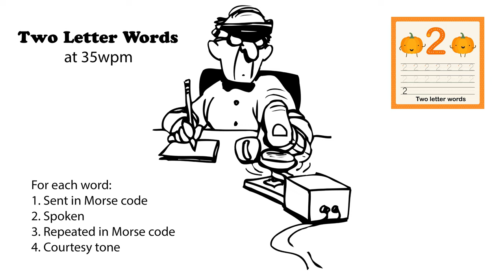Two Letter Words 35wpm